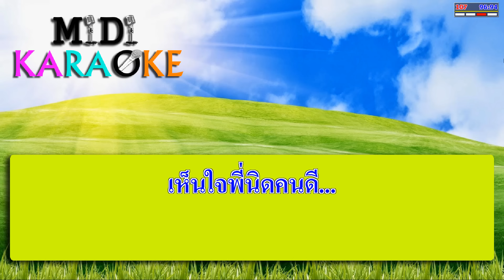อ.ส. รอรัก - ศักดิ์สยาม เพชรชมภู | MIDI KARAOKE มิดี้ คาราโอเกะ